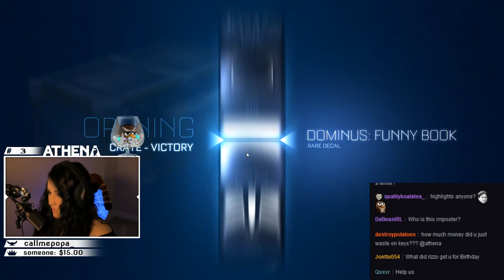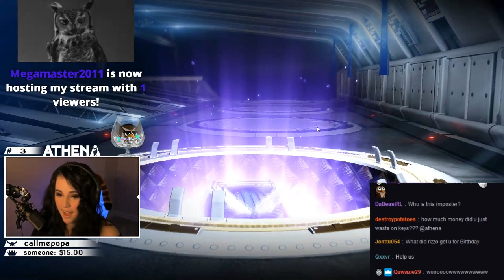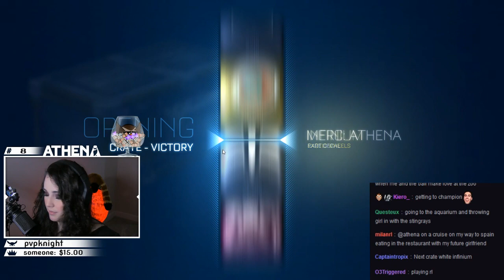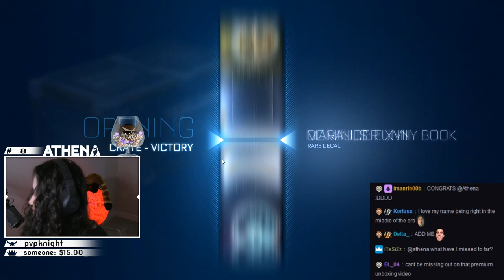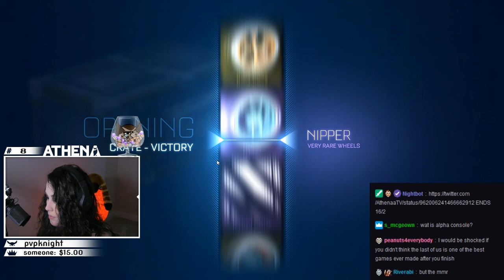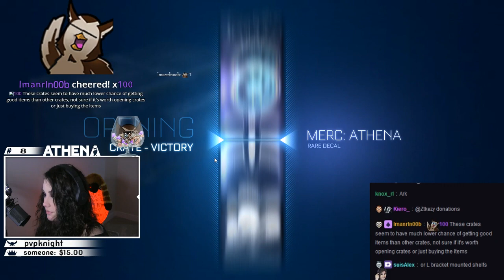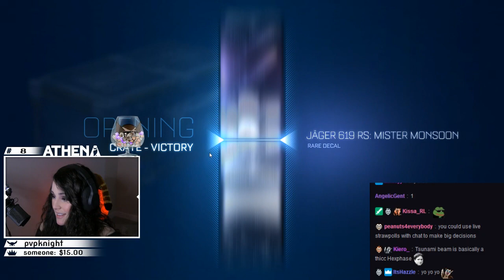THE MOST MYSTERY DECALS I'VE EVER OPENED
MOAR. CRATES. REEE.